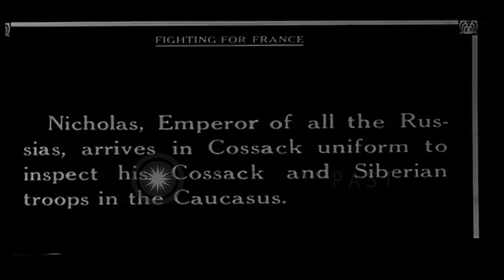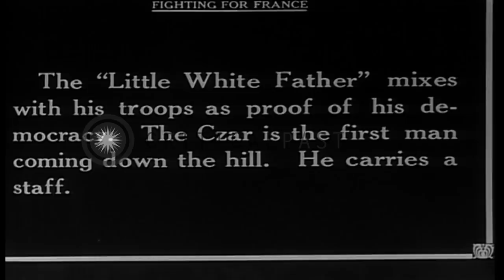Russian Emperor Nicholas II arrives to inspect his troops during World War I. HD Stock Footage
Russian Emperor Nicholas II arrives to inspect his troops during World War I.

Russian Emperor Nicholas arrives to inspect troops in Caucasus during World War 1. He wears a Cossack uniform. The troops stand in formation. Nicholas reviews the marching Cossack troops. He talks to an officer. The officers salute him. He stands on a platform with the officials. Slate indicates that the Tsar (Czar) was known by the Russian troops as "Little White Father." Emperor Nicholas II is seen mixing with the Russian soldiers, and leading a column of soldiers in descending a steep hill. (WWI; WW1) Location: Caucasus. Date:  1916.

57,000+ broadcast-quality historic clips for immediate download.